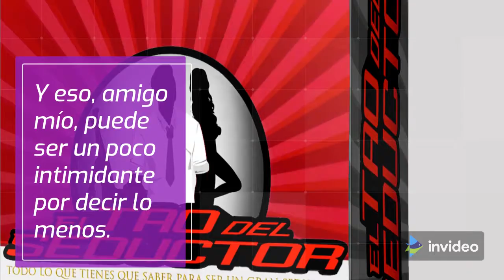El Tao Del Seductor - Acércate a lindas chicas sin miedo al rechazo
Controversial (pero legal) táctica de lavado de cerebro hace que los chicos feos liguen...